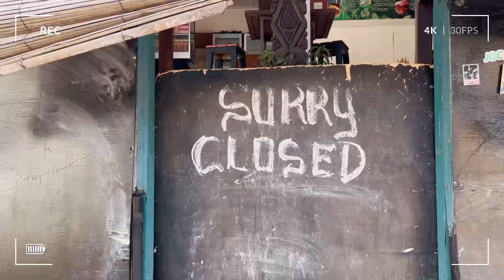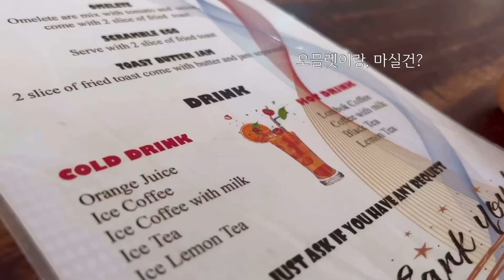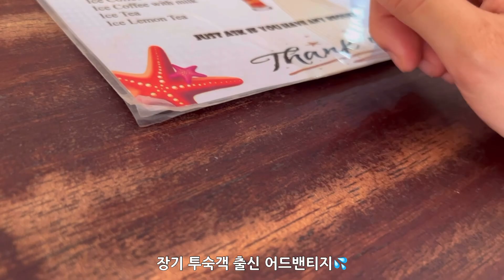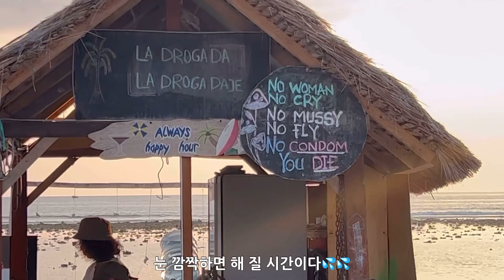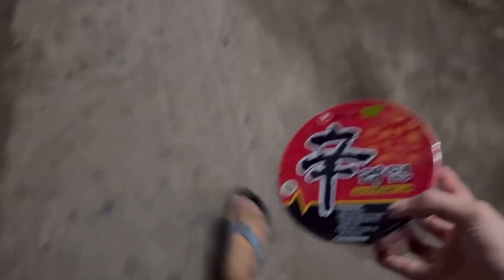길리트라왕안에서 보내는 나홀로 생일 브이로그🎂 | 길리트라왕안 스노클링 | 길리트라왕안 거북이 vlog | 발리 프리다이빙🤿 | 발리한달살기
이번 생일 파티 참석자 명단
: 거북이, 거북이2, 거북이3 ……

행복한 생일이었습니다